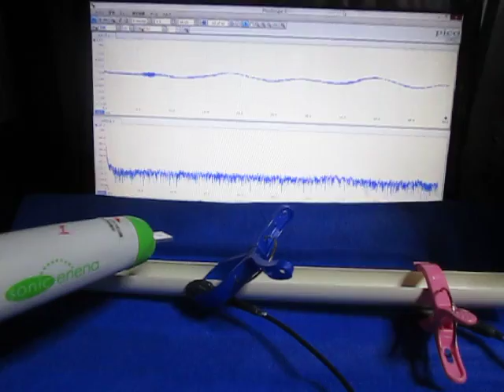超音波プローブの超音波発振制御による非線形伝搬制御技術